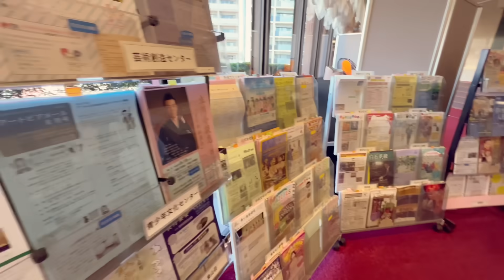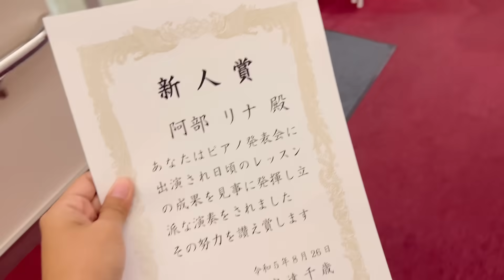ชีวิตในญี่ปุ่นปี3•28 รินะแสดงโชว์เปียโนครั้งแรกในHallใหญ่ ลุ้นมากจะทำได้ไหม | เรโอะ in Australia4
Music
Viva La Vida
Velvet Moon